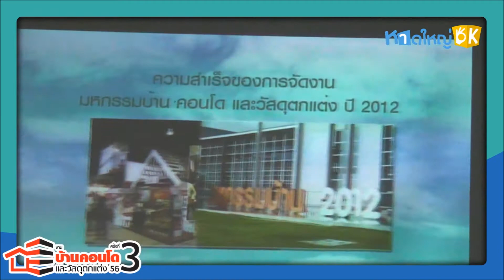บ้าน คอนโดและวัสดุตกแต่ง'56 ครั้งที่ 3